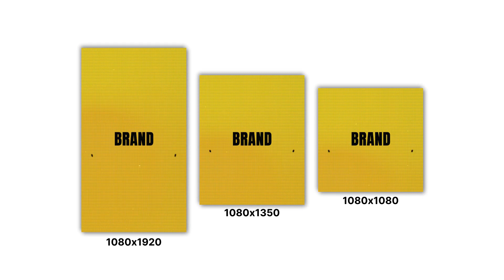Instagram Stylish Intro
Introducing our “Instagram Stylish Intro” video template for After Effects! Get ready to make a smashing first impression on your audience with this trendy and eye-catching intro.

With stunning animations, modern graphics, and a sleek design, you can effortlessly captivate your viewers and leave a lasting impression. Customize the template with your photos, videos, and text to create a unique and personalized intro that reflects your brand or personality.